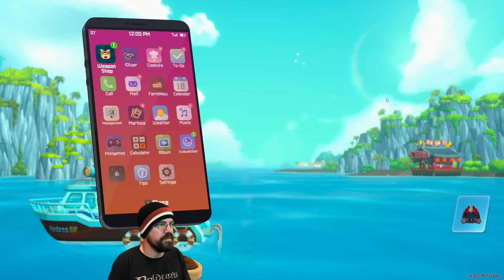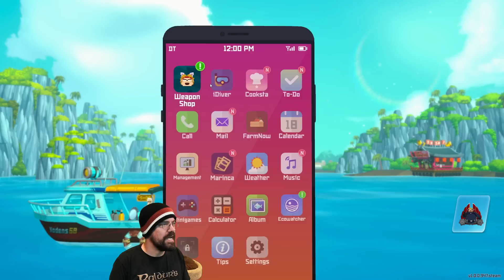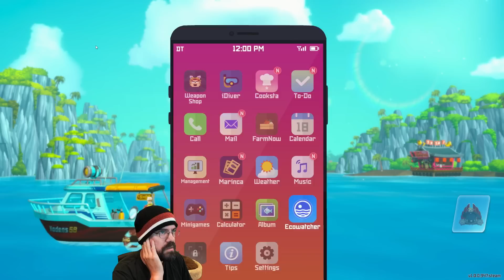CohhCarnage Plays DAVE THE DIVER - Episode 28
Cohh checks out DAVE THE DIVER to see what it has to offer.